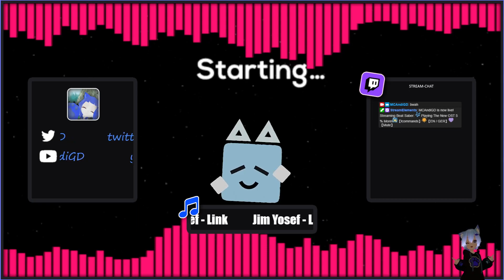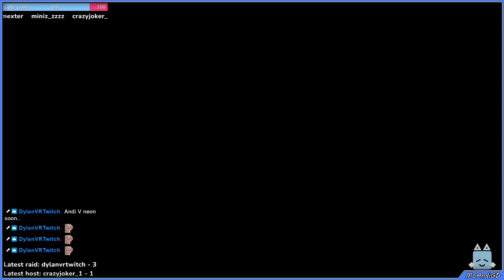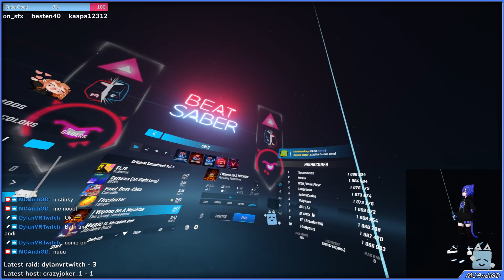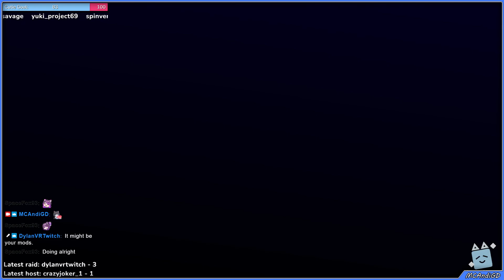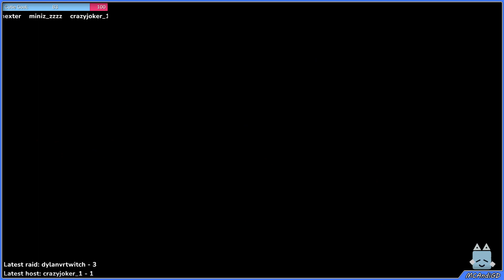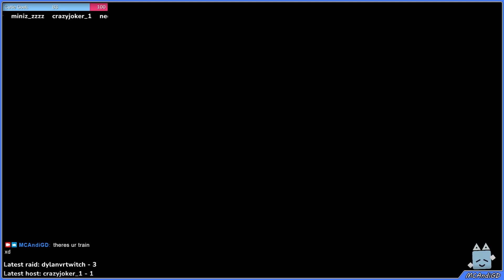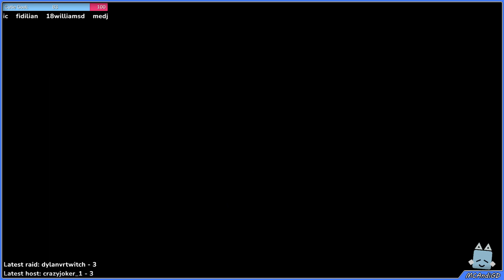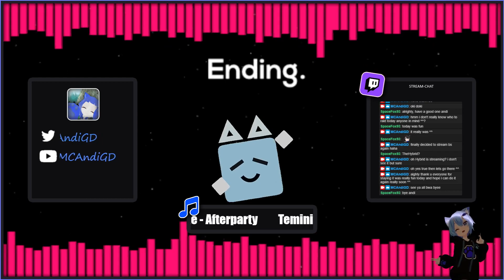🎶 Playing The New OST 5 % More!🎇【!commands】🌟【EN / GER】💜【Mute】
✘ Some parts might be automuted cause of copyright!